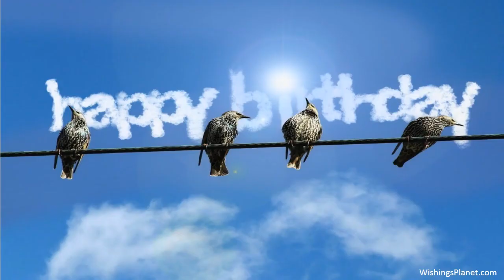Happy Birthday to Alka